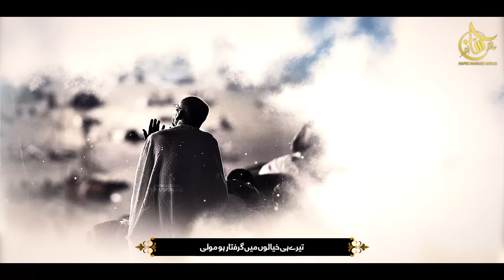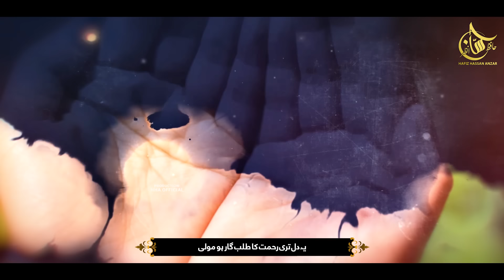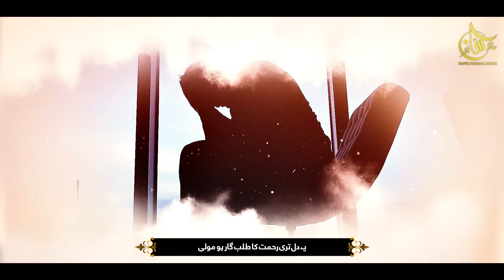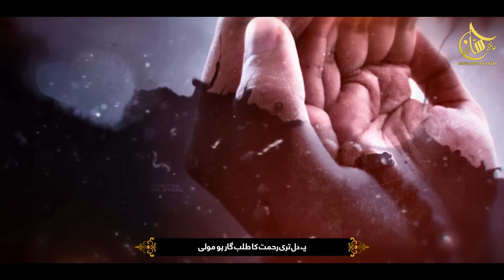Emotional Heart Touching Dua - Ya Dil Teri Rehmat Ka - Talabgar Hai Mola - Hafiz Hassan Anzar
Artist : Hafiz Hassan Anzar
Lyrics: Anus Bijnori
Mastering : ZAS Records
Video : MErciful Nasheeds
Production : HHA Pro